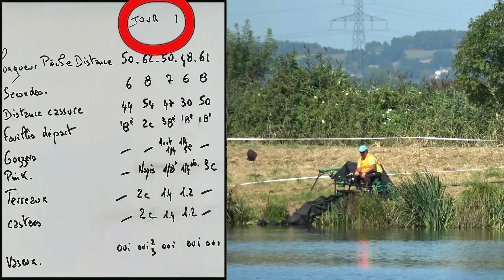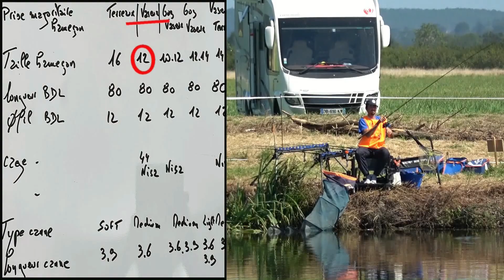Championnat du Monde de pêche au feeder 2021 Samedi 14 août 1ère manche secteur C N°10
Voici la dixième vidéo du Championnat du Monde de pêche au feeder,  du 14 et 15 août 2021
Sur le site international de Tranhaleux à Rieux.

Nations inscrites en 2021 (suite au covid)

Allemagne, Autriche, Pologne, Lituanie, Hongrie, France,
Pays-Bas, Slovaquie, Italie, Belgique, Suède, Angleterre,
 Espagne, Portugal, Serbie

Cette Vidéo s'est déroulée :

Le Samedi 14 août 2021 à 11h30

Nous nous retrouvons sur le sur le site international de Tranhaleux à Rieux.

Troisième heures secteur C où nous nous retrouvons en face de Frédéric Fourmy au N° 8

Avec la voix off du capitaine de l'équipe de France feeder Thierry Théaudin

À plus mimi